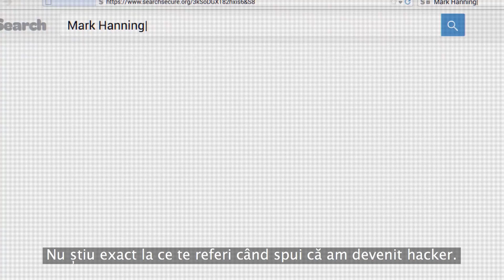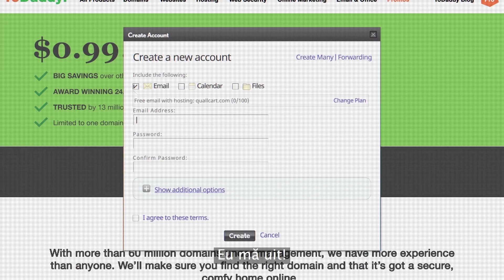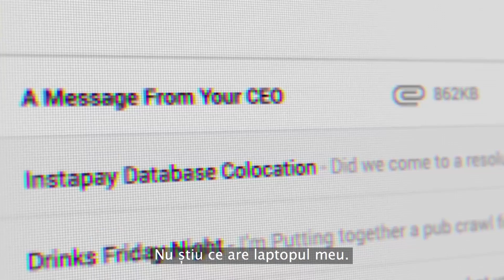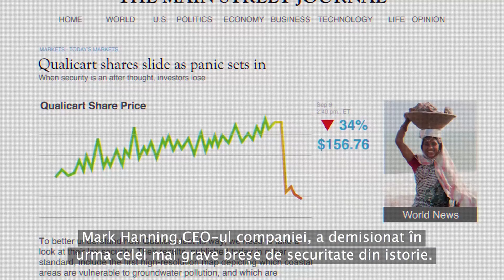Radiografia unui atac Ransomware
Află mai mult despre cum poți să te protejezi de atacuri  goo.gl/3dWQ62